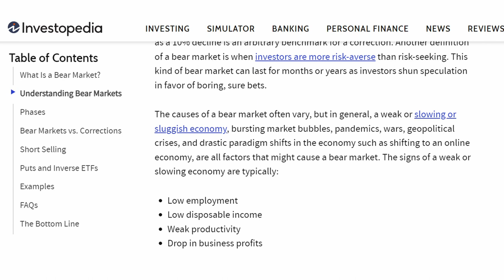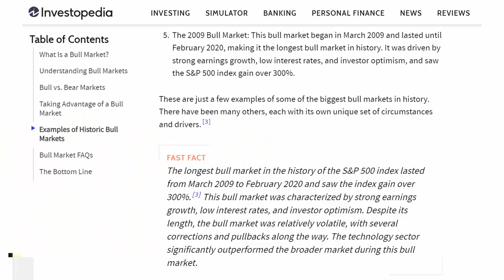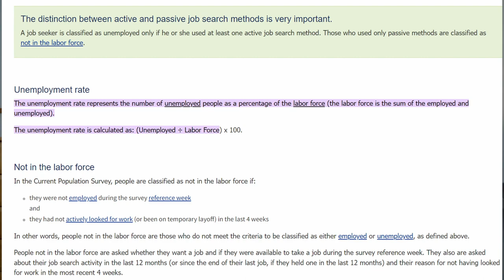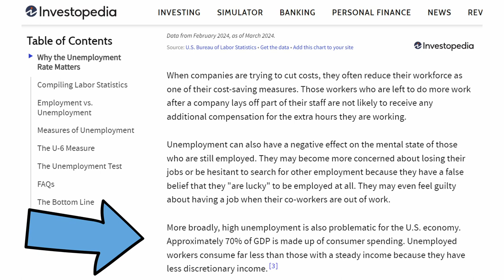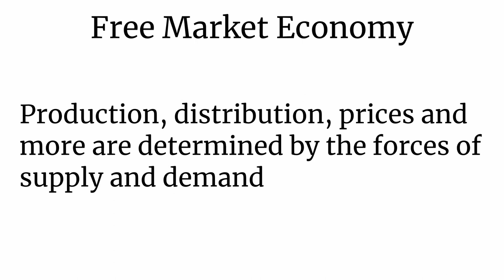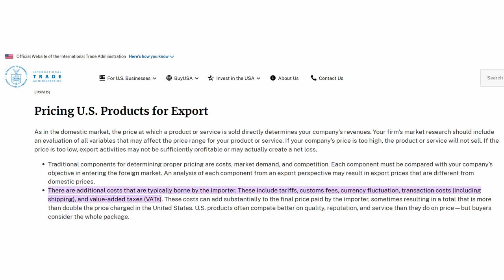What We Should Know, But Don’t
There are many things in the world that we hear about, but don’t really know what they are and the effects that they have on us. In today’s video, we will be discussing a few of those topics, so the next time you hear about them you will know and can plan accordingly.

Quote of The Day - "You can't stop the waves but you can learn to surf." - Jon Kabat-Zinn

Unemployment Rate
unemployment rate represents the,÷ Labor Force)%20x%20100.

cartels have existed in,railroad transportation%2C and vitamin industries.&text=In the oil and gas,an example of a cartel.
the 1973 Arab-Israeli,the post-war peace negotiations.
embargo ceased U.S. oil,a barrel in January 1974.